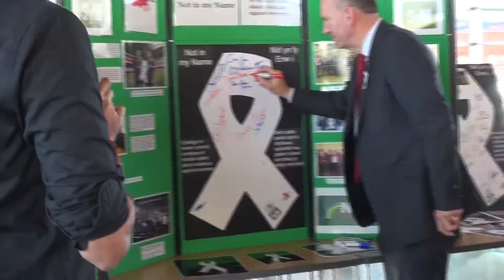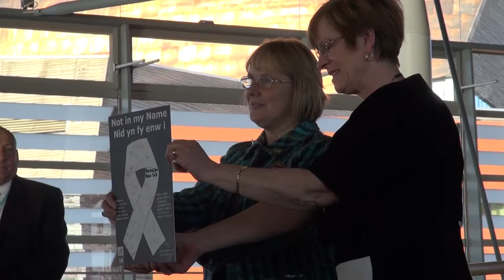Not In My Name - Joyce Watson AM - White Ribbon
19.11.13 - National Assembly for Wales.

Thank you to Alex Ellison, Mathew O'Connor, Sophie Mair, Melissa Sergeant, Christopher Ramsell, Catrin Elen Rees, and others at University of South Wales.